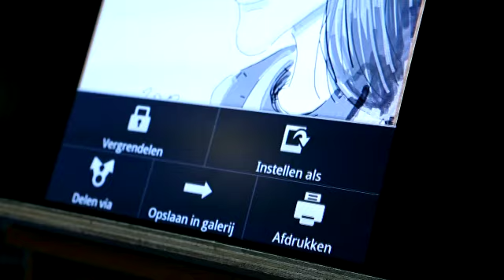Samsung Galaxy Note Studio Tour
Samsung Galaxy Note Studio Tour | The Making Of | 03-2012

De Samsung Galaxy Note Studio Tour trekt door België en laat je kennis maken met de Galaxy Note: een smartphone en tablet in één. Kortom het meest veelzijdige, creatieve en bijzondere toestel van dit moment. Kom een kijkje nemen op één van de volgende stopplaatsen en misschien maakt onze Galaxy Note artist wel een unieke karikatuur van jou en je vrienden!
Le Samsung Galaxy Note Studio Tour sillonne la Belgique et vous permet de faire connaissance avec le Galaxy Note : un smartphone et une tablette en un. Bref, l'appareil le plus polyvalent, créatif et étonnant du moment. Rejoignez-nous lors de l'une de nos prochaines étapes et notre artiste Galaxy Note réalisera peut-être une caricature unique de vous et de vos amis !